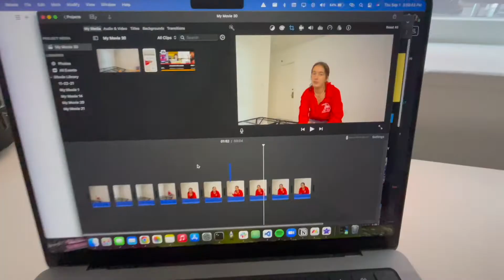moving to california alone at 18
I moved across the country...

about me:
name: Sophia Pung
age: 18
filming gear: Canon EOS M50, iphone 12 mini and GoPro Hero 5, DJI mavic mini